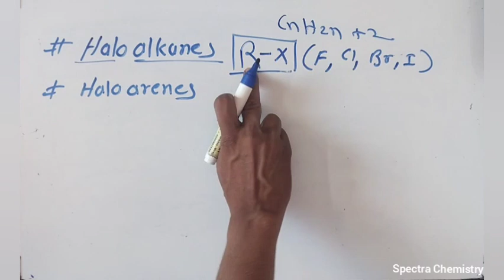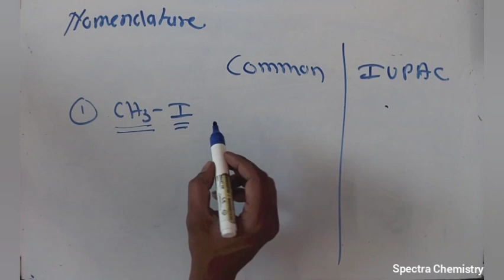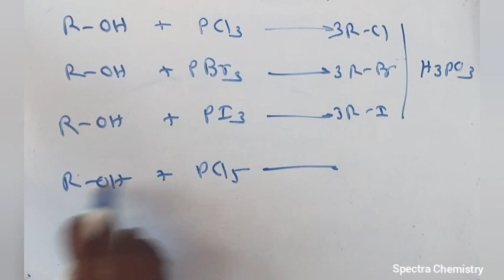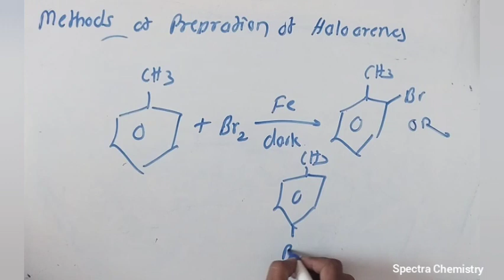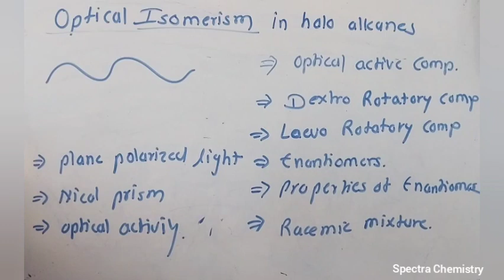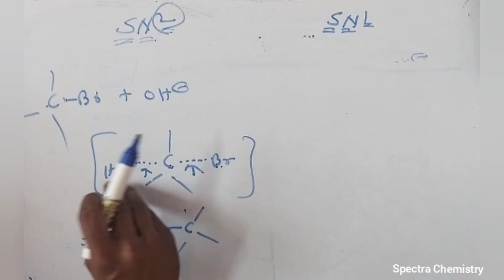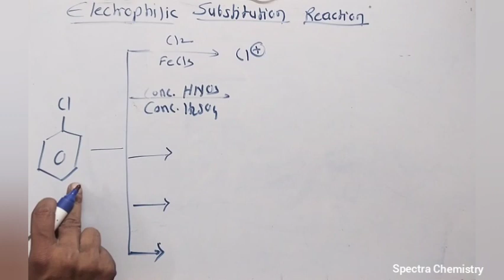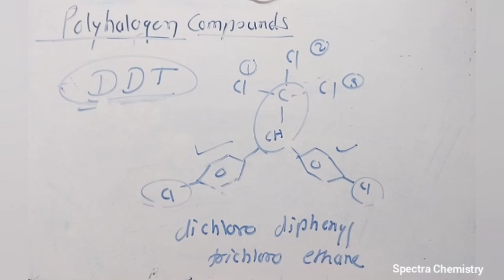Halogen Derivative XII (Quick Review)